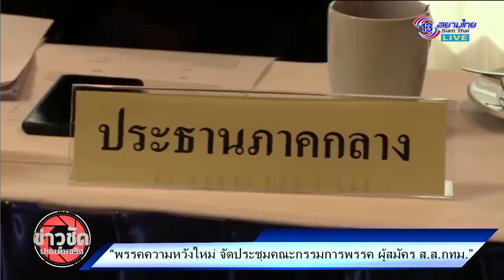ชิงชัย มงคลธรรม วิทยา ปรายภัย ประชุมพรรคความหวังใหม่ พร้อมสู้ศึกเลือกตั้ง วางตัว สส.ภาคกลาง